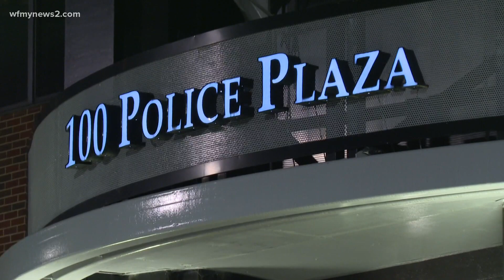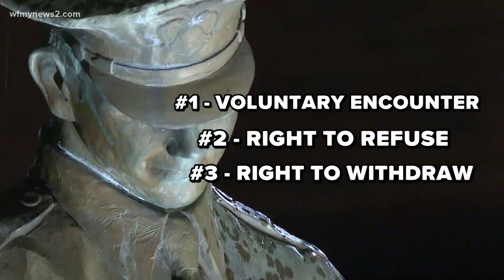Greensboro says no to original consent search policy change, adopts substitution instead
The initial proposal would've mean officers must get citizen signatures to conduct a search. The item failed. City council went a different route instead.